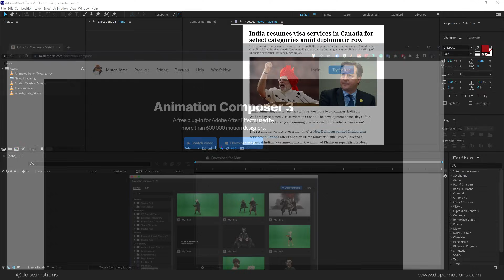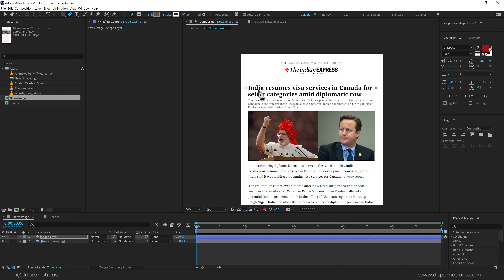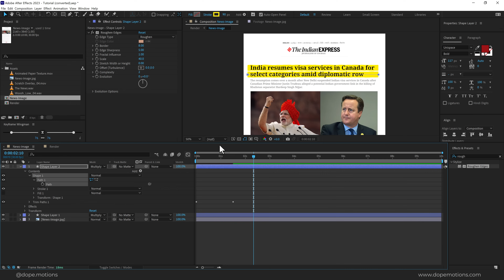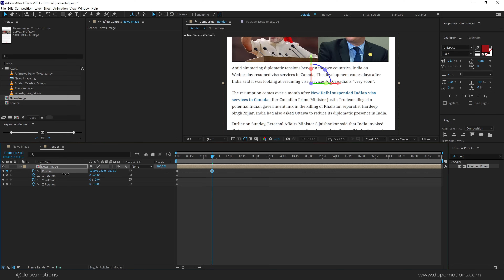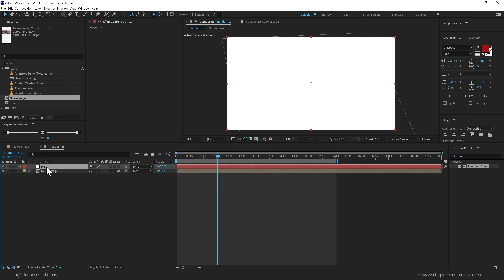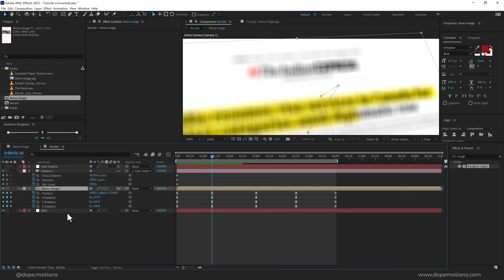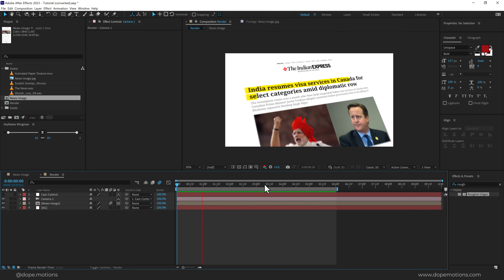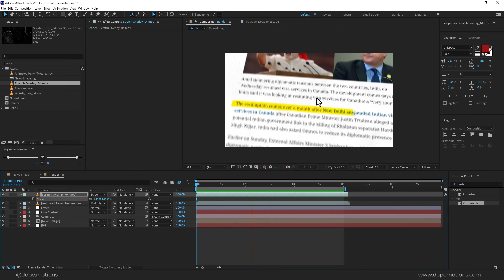Make Animations Like Vox, Soch, Dhruv Rathee in After Effects (Hindi) EP01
Hey everyone in this video we will create some engaging and catchy motion graphics animation like Vox, Soch, and Dhruv Rathee using after effects. we will also cover topics like how to make animations like vox, how to make motion graphics like vox, how to make effects like vox, after effects tutorial for beginners, learn after effects in Hindi, and more!